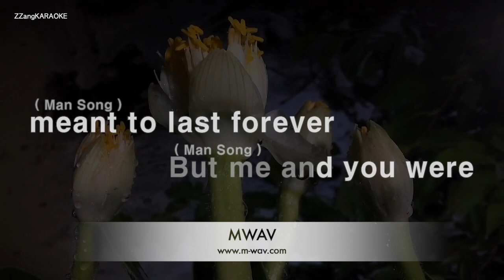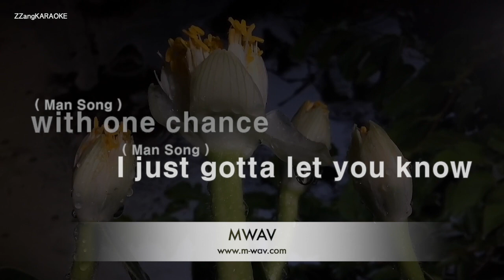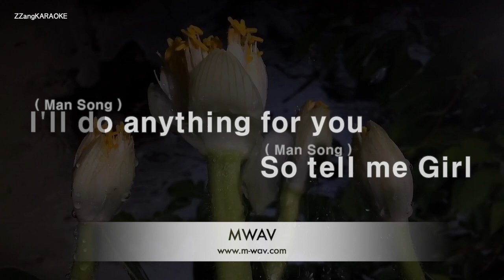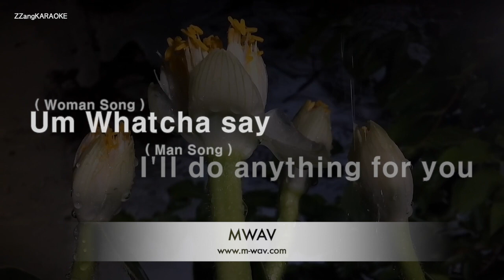Jason Derulo-Whatcha Say (Karaoke Version)